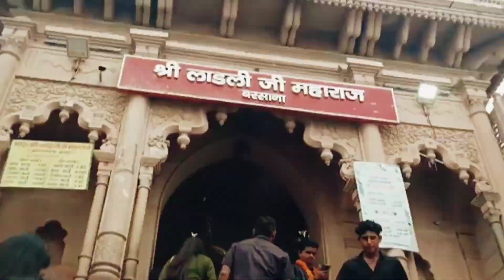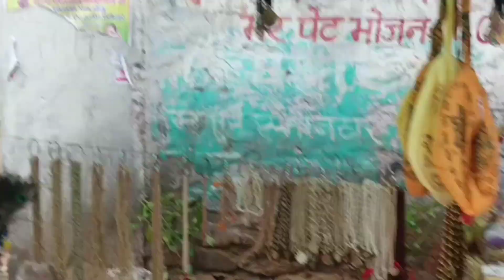part 3 [ श्री लाडली जी का मंदिर ] [varsana]❤️ full vlog family enjoy 😍